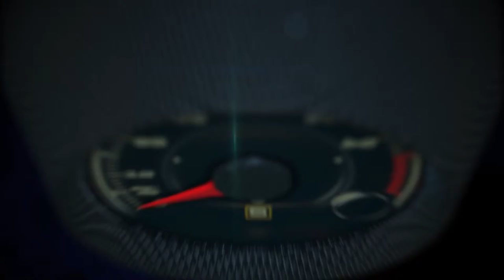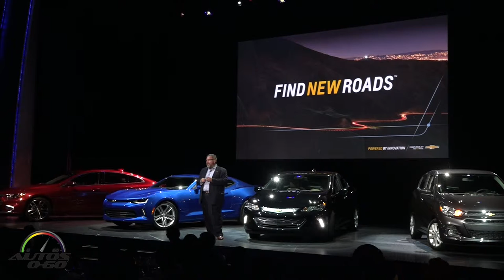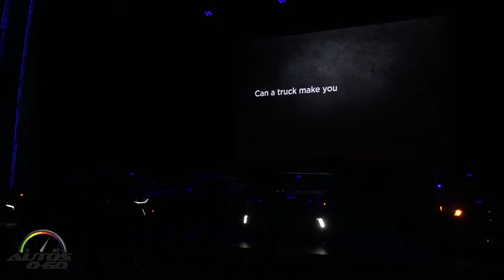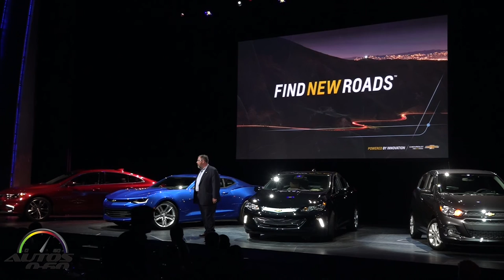Tim Mahoney, Global Chief Marketing Officer Chevrolet Find New Roads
Tim Mahoney, Global Chief Marketing Officer Chevrolet, Find New Roads Presentation at Detroit.